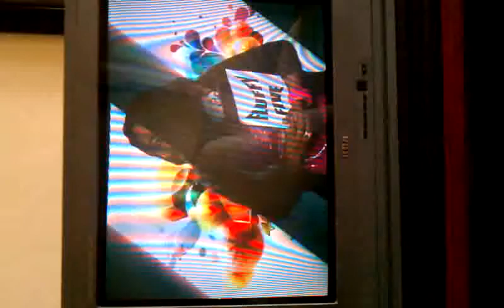Montego Bay video clips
Misc video clips of my Jamaica trip